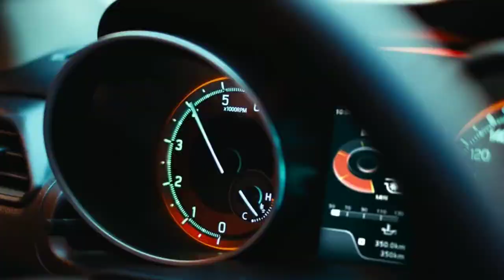Maruti Suzuki की नई जनरेशन Swift Hybrid Electric जल्द हो सकती है लॉन्च, कीमत मात्र 2.7